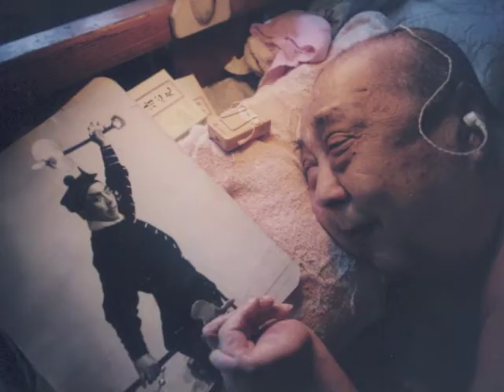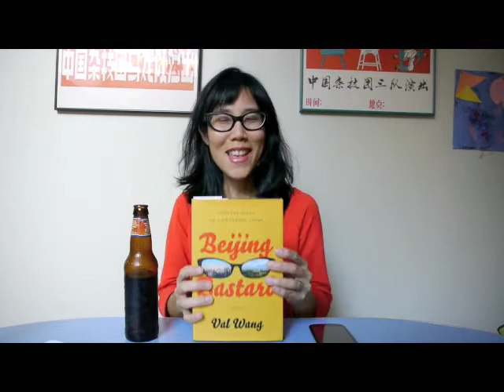BEIJING BASTARD Trailer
Val Wang's BEIJING BASTARD is a humorous and moving coming-of-age story that brings a unique, not-quite-outsider’s perspective to China’s shift from ancient empire to modern superpower. Out now from Gotham Books.